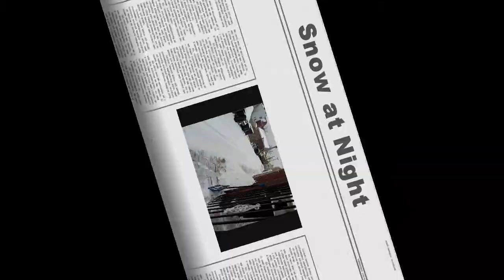Snow at Night HD